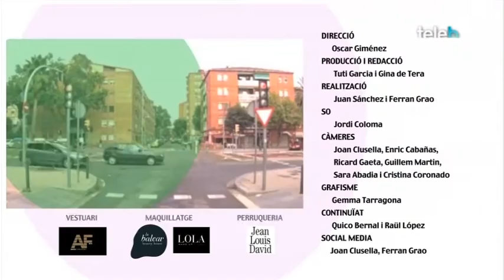Secció de Flors i Plantes amb en Josep Maria Ventura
En Josep Maria Ventura ens porta diferents tipus d'obsequis fets amb flors per regalar per Sant Valentí